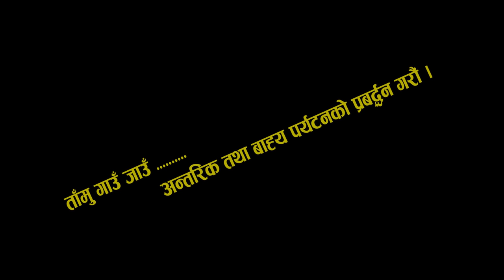Mero Pyaro Tamu Gaun Village promotional Music Video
Song: Mero Pyaro Tamu Gaun
Lyrics/Director: Yubraj Gurung
Singer: Shanti Gurung
Dance Director: Sujit Gurung(Ashton Dance School)
Cinematography: Tek Man Gurung
Editing: Prem Bahadur Gurung
Model: Aarati Gurung,Indra Ghale,Samita Gurung
Producer: Tamu Sahayog Samaj,Thugbu Purne Mai Tamu
                    Samaj, Pkr
Post Production: Super Unique Assument Pvt.Ltd Pokhara
Recording: Namaste Pokhara Recording Studio,Pokhara
सहयोगी दाता: Dev Bahadur Gurung(U.A.E) Hom Bahadur Grg (U.A.E)                                     ,                        Kuman  Singh Gurung(U.A.E) TejPrakashGurung      (U.A.E)            Surya Bahadur Gurung(U.A.E) Amar     Singh Gurung(U.A.E),Dil Bahadur Gurung(U.A.E)Naresh Gurung,Krishna Gurung(U.S.A),Chau Bdr Gurung(Malasiya) Hira Gurung,Dhan Bdr Gurung,Tej Man Gurung,kher Jung Ghale,lal abdr Gurung,Mamata Gurung,kumar Gurung(Oman)Ganja Man Gurung,Jau Bahadur Gurung,Sim Bahadur Gurung,Sher Bahadur Gurung
Special Thanks: Himchuli Annapurna Yuva Club,Tamu,Tridevi Aama Samuha Tamu,Annapurna samrached Chetra Aayojana,Ilaka Karelaya Bhujung